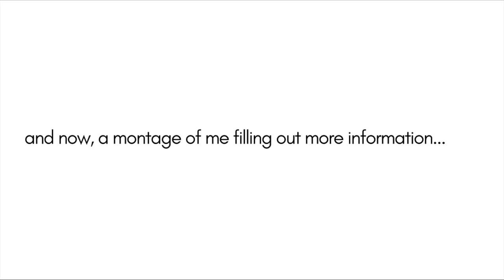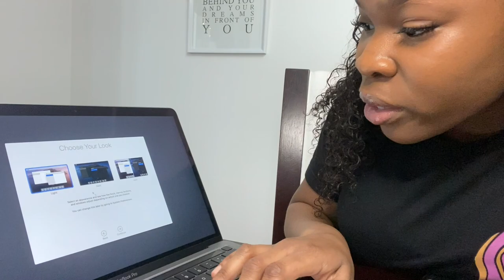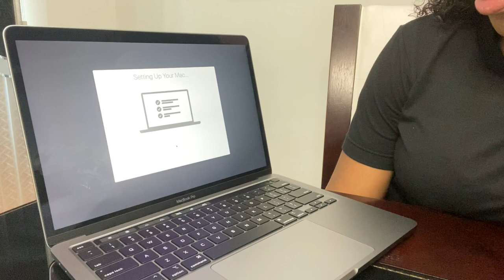2020 MacBook Pro UNBOXING+SETUP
soooooo .. I got a MacBook!

With everything going on in our world at the time, please remember to love one another, to help, not to hurt, and to stay educated and stand up for what you know is right. I love you all reading this and i will like to share some ways to help out with the Black Lives Matter movement. Here are some petitions you can sign as well as donate to.